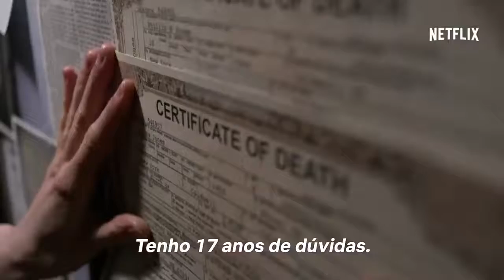Jessica Jones 2ª Temporada Trailer Legendado